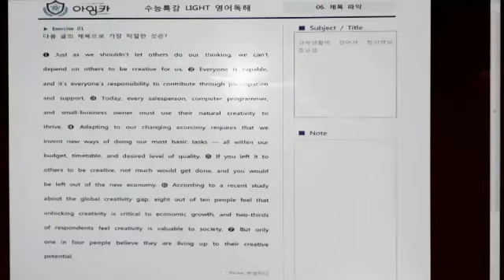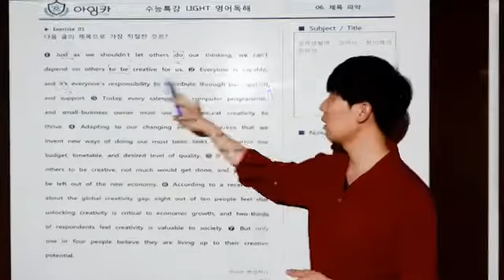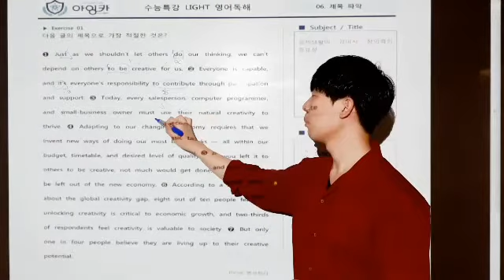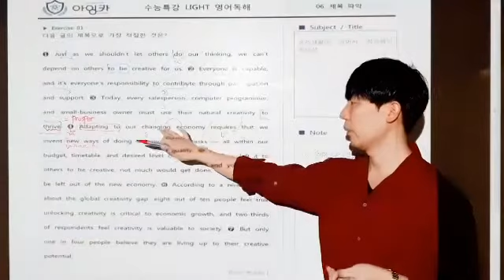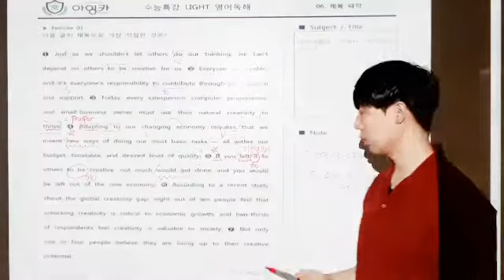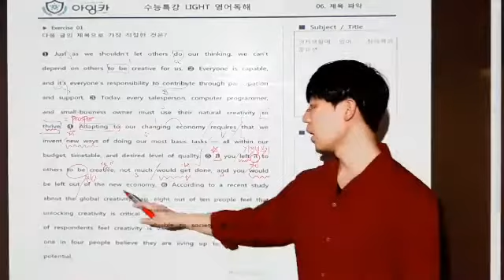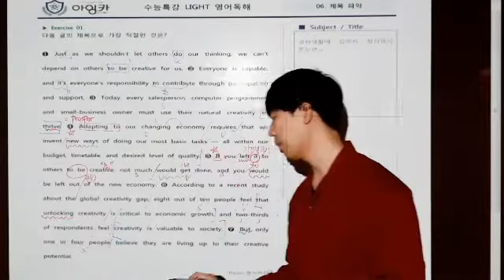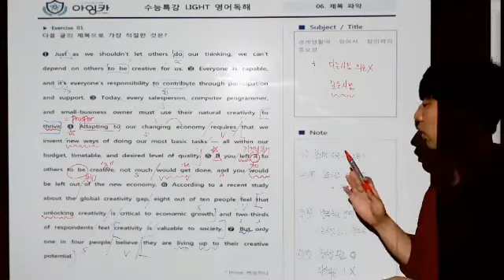[금호 제일학원] [학습관리센터][고2][영어][수특LIGHT 6강 EX1]